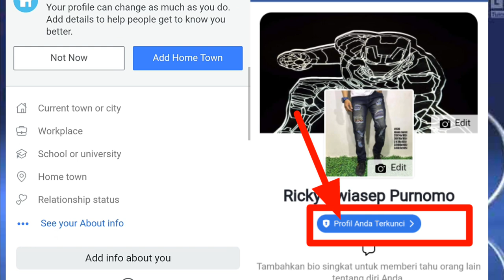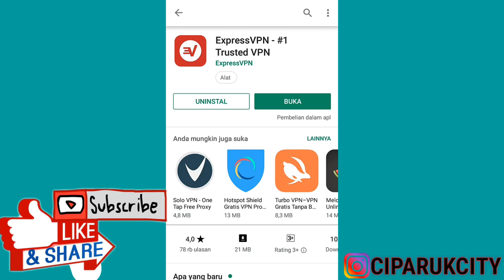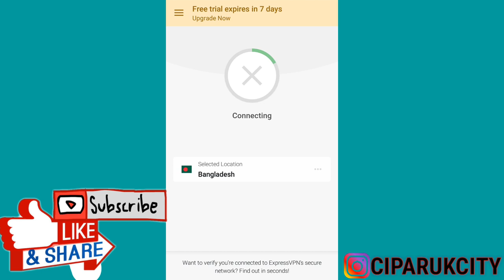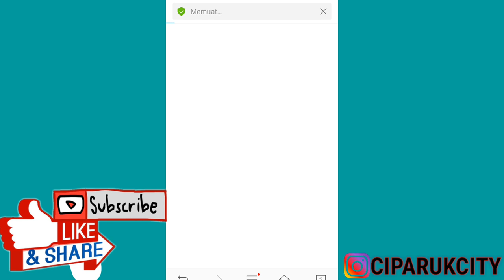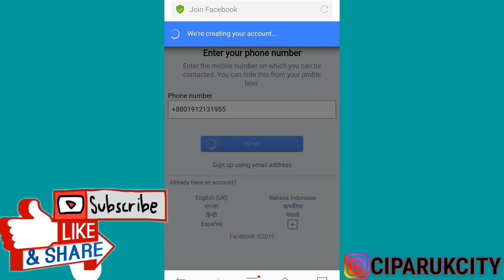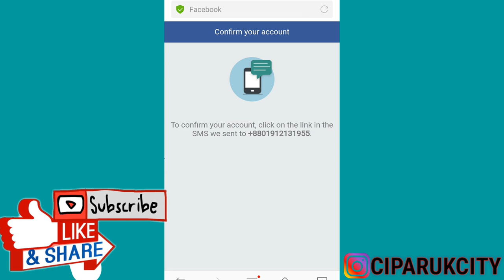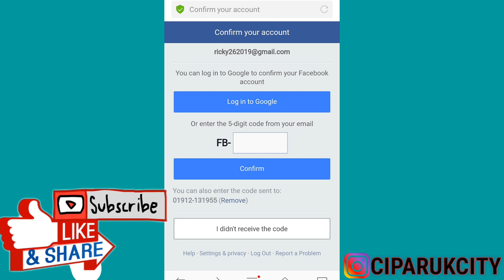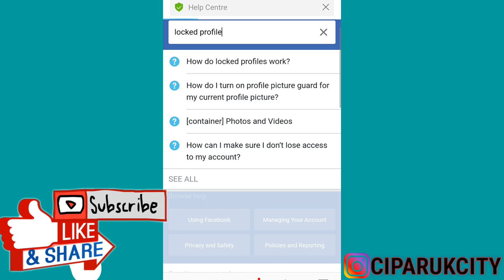CARA MEMBUAT AKUN FACEBOOK KUNCI PROFILE - LOCKED PROFILE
Hay guys. Divideo kali ini saya akan berbagi trik tutorial facebook yaitu bagaimana

cara agar profil fb kita tidak bisa di buka orang lain, cara membuat profile kita eror, pengaman profile, pelindung profile fb, cara membuat akun fb overlite, cara agar fb kita tidak bisa di kunjungi, cara agar fb kita tidak bisa di klik, cara memasang profile guard, how to locked your facebook profile, profile is locked, cara membuat profil fb terkunci,

LOCKED PROFILE